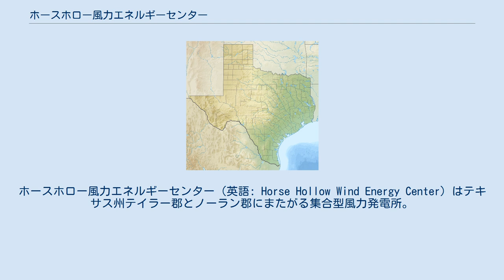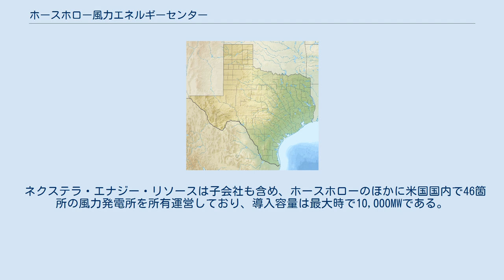ホースホロー風力エネルギーセンター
ホースホロー風力エネルギーセンター（英語: Horse Hollow Wind Energy Center）はテキサス州テイラー郡とノーラン郡にまたがる集合型風力発電所。
最大発電量で735.5MWの容量を持つとされる。
47,000エーカー (19,000 ha) の範囲に291機のGE1.5MW風力発電機と、139機のシーメンス2.3MW風力発電機が設置されている。
 この発電施設はブラットナー・エナジーによって3段階で建設された。
2005年、事業開発者であるネクステラ・エナジーと建設請負会社のブラットナー・エナジーは最初の142機のGE1.5MW風力発電機を構築し、運用を開始した。
第2工期では2006年代2四半期に130基のシーメンス2.3MW風力発電機が加えられた。
「ホースホロー拡張計画」と呼ばれた第3工期では2006年末にネクステラ社はテトラテックと共に149基のGE1.5MW風力発電機を建設し、運用を開始した。
 ホースホロー風力エネルギーセンターは全国の風力発電施設に対する迷惑訴訟の対象の一つとなった。
風力発電所の地域の原告は多くが100-700エーカーの所有地に住んでいる人々であり、もともとは2005年6月に風力発電機の外観を巡って提訴した。
しかし、すぐ後に裁判官はテキサスの法の下では彼らは風力発電所の外観に対して訴えることができないと判決を下した。
訴訟側はその後発電機によって発生する音の問題に訴えを移し、豊富な騒音測定を行った。
 陪審員らは風力発電所は告発されたような「民間への迷惑」を生み出していないとして、原告の訴えを認めなかった。
 ネクステラ・エナジー・リソースは子会社も含め、ホースホローのほかに米国国内で46箇所の風力発電所を所有運営しており、導入容量は最大時で10,000MWである。
これはアメリカの一般家庭100万戸に十分な電力を供給することが可能な電力量である。